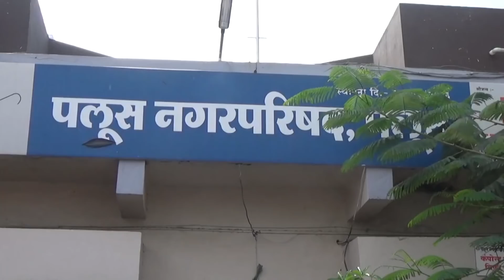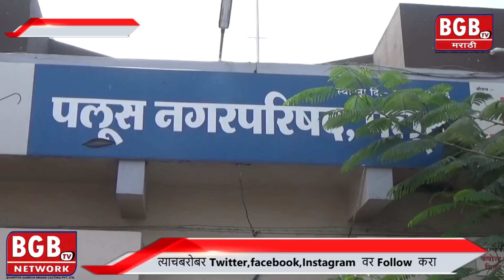पलूस नगरपरिषदेत सत्ताधारी गटाकडून 16 लाख रुपयांचा मुरूम घोटाळ्याचा नगरसेवक निलेश येसुगडे यांचा आरोप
Reporter -Sandeep Nazre

Script Writer - Nilem Bandgar

Editor -  Ankit More { A- Star }